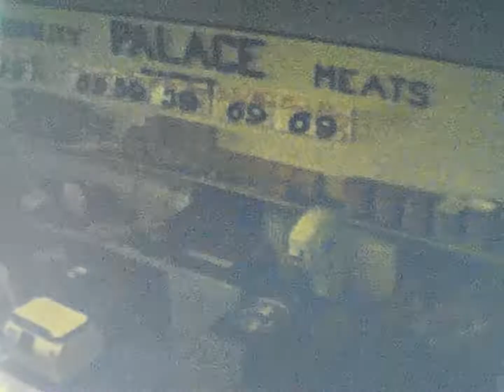Aunt Grace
This one has Dorothy Rasmussen, Evabelle and Aunt Grace.  It's pretty old.